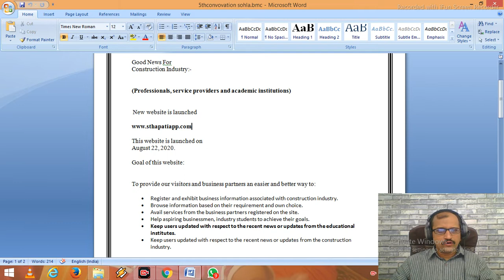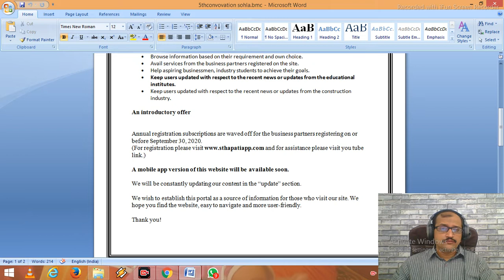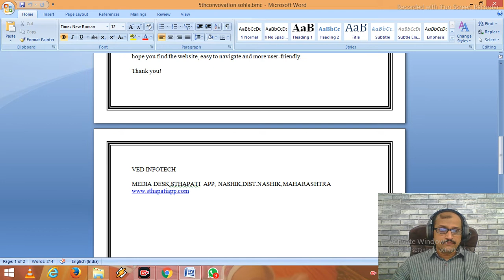SthapatiApp - professionals in construction industry